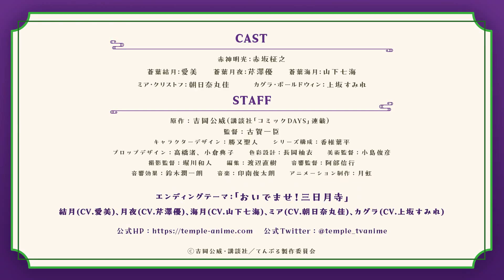TenPuru -No One Can Live on Loneliness- | Official Trailer 2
Kimitake Yoshioka's TenPuru -No One Can Live on Loneliness- manga is receiving an anime adaptation. Scheduled to air in July.
Plot: Akemitsu Akegami was always told by his father that "no one can live alone"...but he's sure determined. After all, his father sure wasn't saying it with the best intentions, and Akemitsu has no desire to become like that creep. But when a chance encounter with a young woman leaves him with thoughts that are all too impure, he decides to do what he must—become a Buddhist monk and renounce worldly ways.

Alternative Titles:
てんぷる
Temple

Genres: Comedy, Romance, Slice of Life, Ecchi

Casts:
Masayuki Akasaka as Akemitsu Akagami
Aimi as Yuzuki Aoba
Yū Serizawa as Tsukuyo Aoba
Nanami Yamashita as Kurage Aoba
Madoka Asahina as Mia Christoph
Sumire Uesaka as Kagura Baldwin

Staffs:
Director: Kazuomi Koga
Character Design: Masato Katsumata
Series Composition: Yohei Kashii
Animation production: GEKKOU

TenPuru No One Can Live on Loneliness manga,
TenPuru No One Can Live on Loneliness anime trailer,
TenPuru No One Can Live on Loneliness pv,
TenPuru No One Can Live on Loneliness watch,
TenPuru No One Can Live on Loneliness trailer,
TenPuru No One Can Live on Loneliness episode 1,
TenPuru No One Can Live on Loneliness release date,
TenPuru No One Can Live on Loneliness anime eng sub,
TenPuru No One Can Live on Loneliness eng sub ep 1,